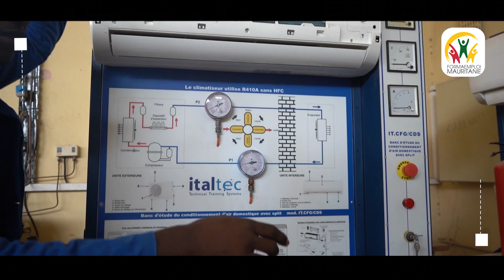FORMAEMPLOI - Froid climatisation Houleye Sall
FORMAEMPLOI-Mauritanie: formation professionnelle et innovation pour renforcer l’employabilité
et l’entrepreneuriat en Mauritanie (BTP - bâtiment et travaux publics, énergie solaire), est un projet financé par l'Union européenne dans le cadre du programme ARCHIPELAGO, et mis en œuvre par la Chambre de commerce d’Espagne et quatre autres chambres de commerce régionales espagnoles, en partenariat avec la Chambre de commerce, d’industrie et d’agriculture de Mauritanie (CCIAM).

Le projet vise à améliorer les compétences formatives et répondre à la demande de main-d’œuvre
qualifiée dans les secteurs BTP (bâtiment et travaux publics) et de l’énergie renouvelable afin de
renforcer l’employabilité de jeunes mauritaniens.